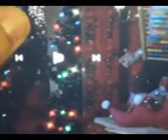Home Alone Battle (VeggieTales My Cartoon Sound Effects)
Battle
Lilo &
Stitch 2002 DVD & Video
& 2002 VHS
LucasFilm Ltd
THX